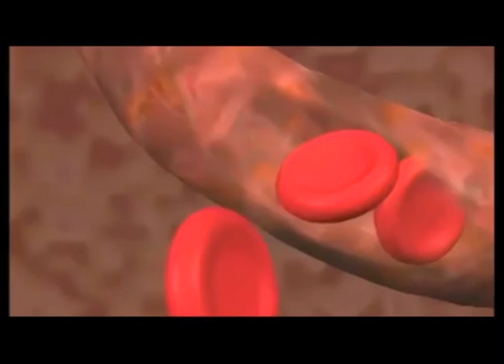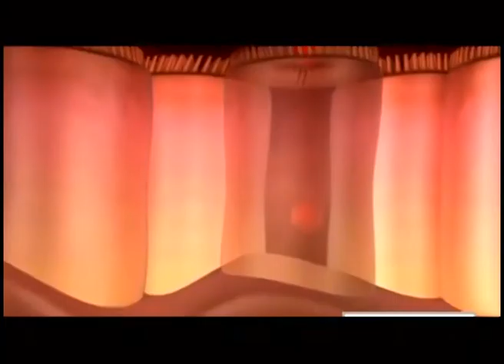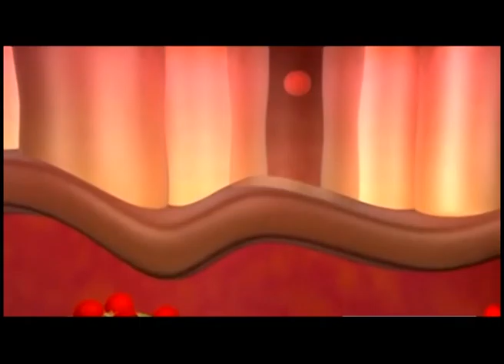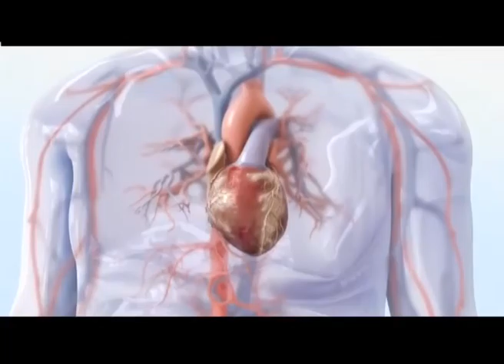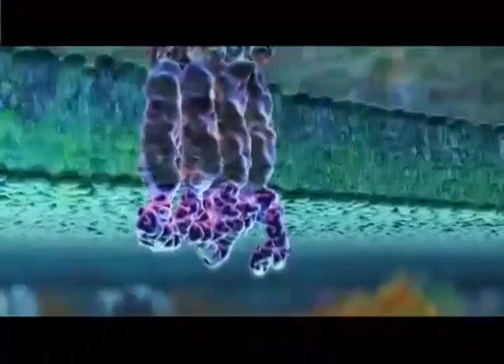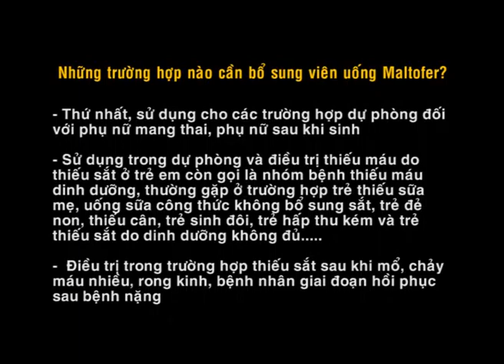Mandto sua 030616